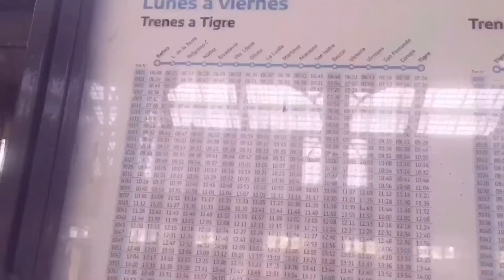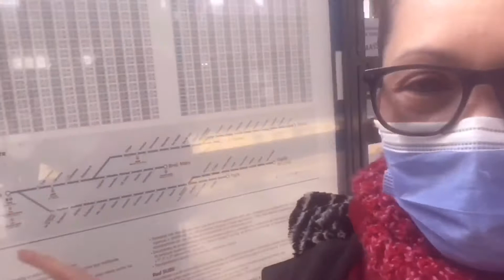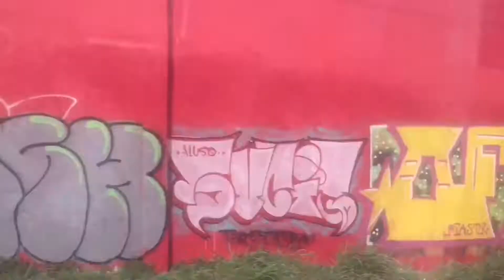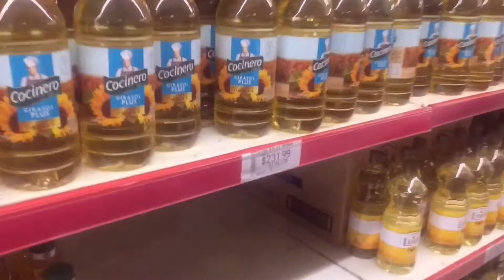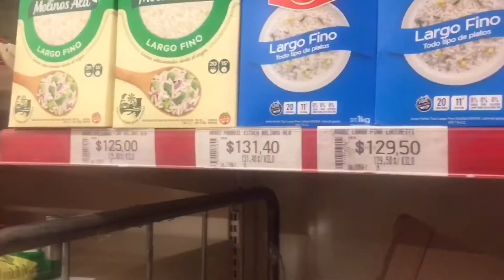Como llegar en tren a José L Suarez|How to get to the province of Jose L Suarez by train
Como llegar en tren a José L Suarez || Province Jose Leon Siarez

Short Info about the province of Jose Leon Suarez:
The City was officially founded on May 10,1932 kasabay ng train station named Kilómetro 24.
In 1940 the city was named just to honore Jose Leon Suárez.argentine and was an international lawyer,revolutionary,professor etc.
-it was built  immigrants mostly are Europeans who was immigrated from world war 2.